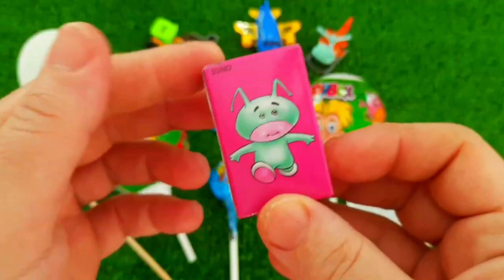7 Rainbow Satisfying Video, DIY How to make Rainbow Slime Candy Baby Shark Kinetic Sand Cutting ASMR